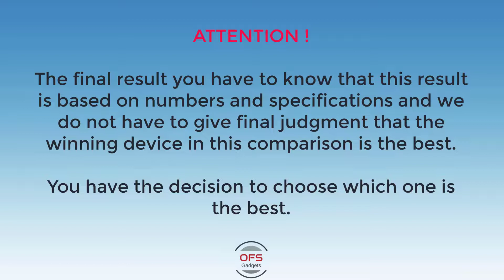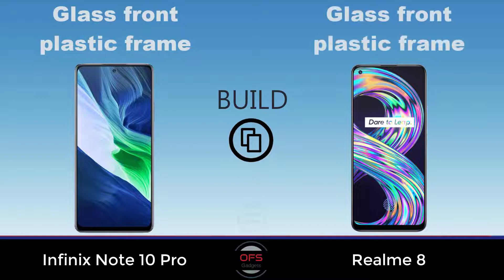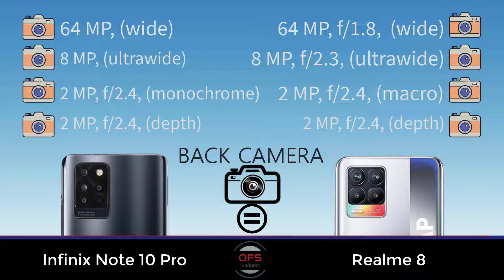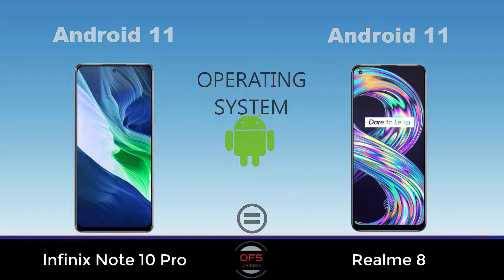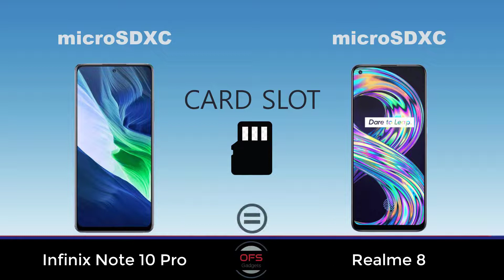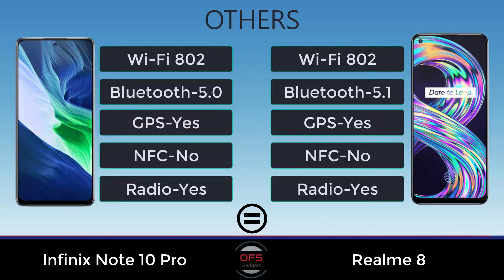Infinix Note 10 Pro vs Realme 8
Infinix Note 10 Pro  v/s  Realme 8